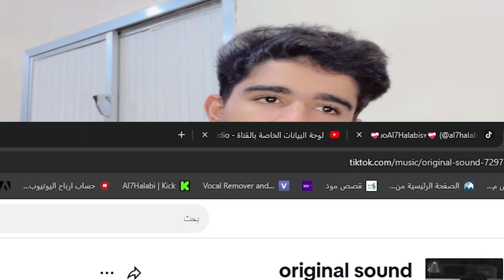رياكشن_الحلبي || اشكالنا في السبعينات 😲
المقطع هذا ... انشوف ترند | الناس بجيل الـ1930 |

الكلمات حقي 😄..
ترند تيك توك انا محد عبر فوكي by ahmed max,
ترند تيك توك انا محد عبر فوكي by ahmed ma,
35 مليون تيك توك,
3 gaming تيك توك,
360 تيك توك,
علي جلوص ترند تيك توك 3 دقائق,
30 مليون تيك توك,
4by4gaming تيك توك,
تيك توك 4k,
تيك توك 44,
4 tiktok video,
4 tiktok song,
اني الكفو by ترندات - trendat,
لبس المراجل by ترندات - trendat,
خل يسمع العادانه by ترندات - trendat,
ترندات+ evonen varne,
even varne ترندات+,
evonen varne’den تريندات+,
تجمع ترندات العراق von evonen varne,
تجميع ترندات العراق от even varne,
w trend,
ترندات xo team,
ترندات xo,
ترندات تيك توك xo team,
ترندات تيك توك xo,
ترندات تيك توك 2023 xo team,
ترندات zepeto,
0 mi tiktok,
0 reels,
ترندات تيك توك 2023 شهر 10,
تريندات 2023 شهر 12,
ترندات 2024,
ترندات 2020,
ترندات 2021,
ترندات 2019,
تريندات 2023 اغاني,
ترندات 2016,
ترندات 2020 تيك توك,
تريندات 2022,
2020 ترندات,
2024 ترندات,
2019 ترندات,
2023 ترندات تيك توك,
ترندات ابو اللبيب 2024,
اغاني جديده 2023 تريندات,
مهرجانات تريندات 2023,
مهرجانات 2024 ترندات,
ترندات صديقات 3,
4 trend,
4 log trend,
4 lose strane,
4 in a row,
5 0.50 tiktok song,
6 point vines,
8 in a row